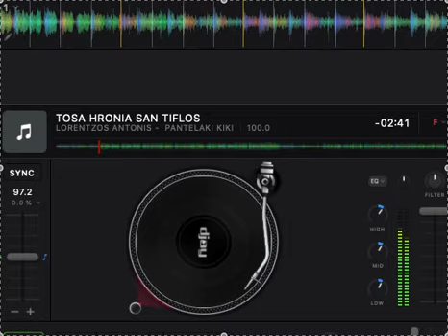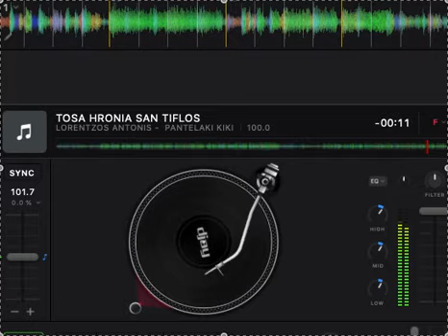TOSA HRONIA SAN TIFLOS - LORENTZOS ANTONIS - PANTELAKI KIKI